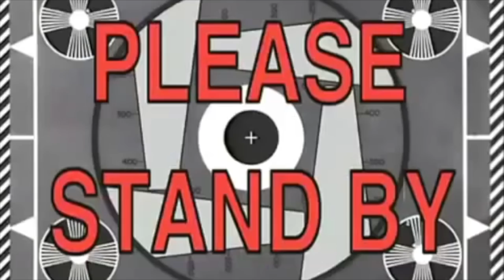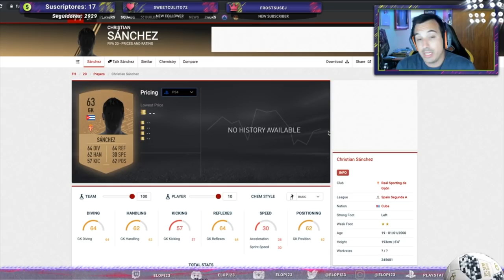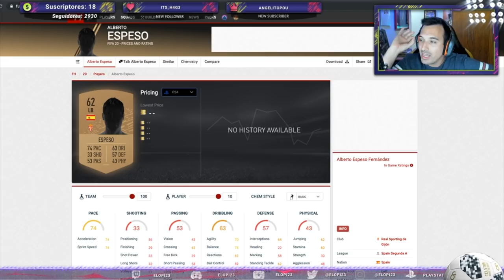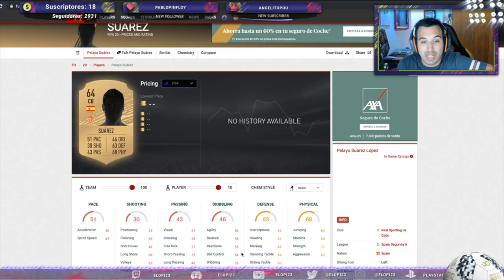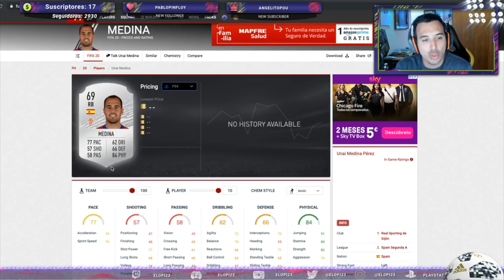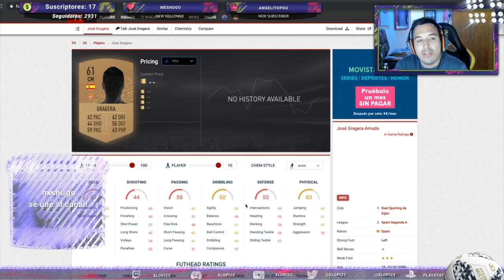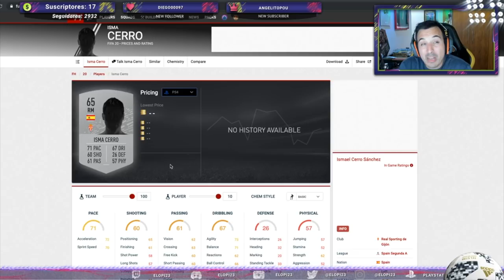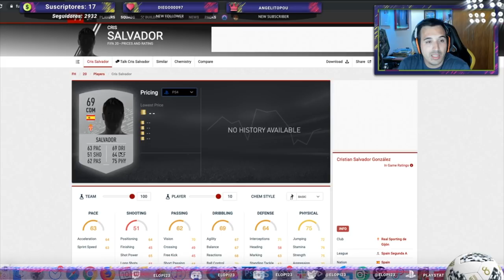MEDIAS OFICIALES del SPORTING de GIJÓN en FIFA 20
Aquí va mi opinión y análisis de las valoraciones oficiales del Real Sporting de Gijón en FIFA 20, ¿qué os parecen?

🤑¿Quieres patrocinar mi canal de Youtube para apoyarme? Sigue estos pasos:

2º) Sigue los pasos ;)